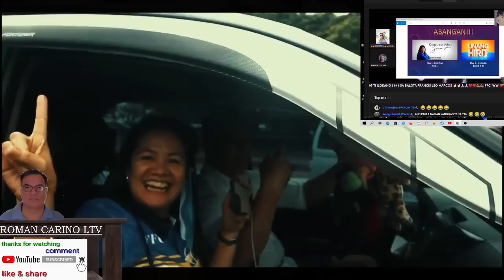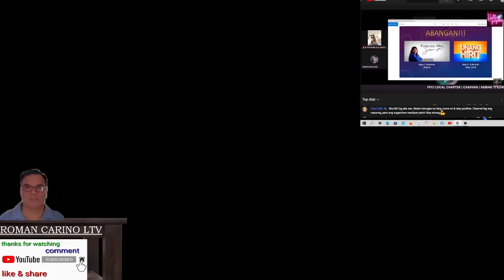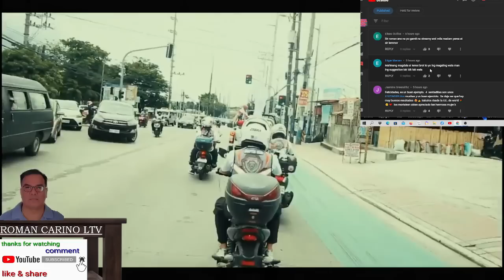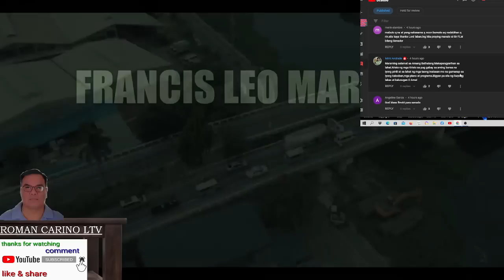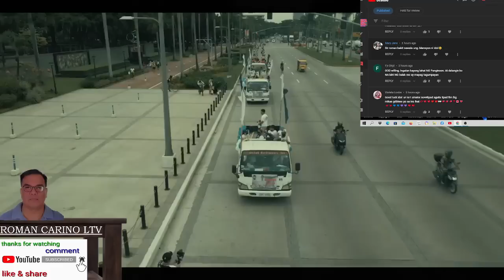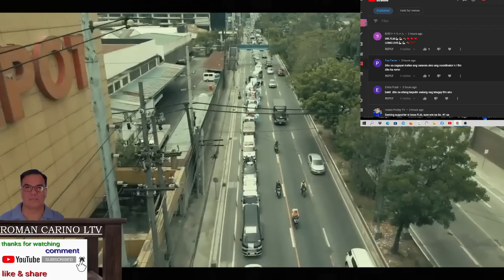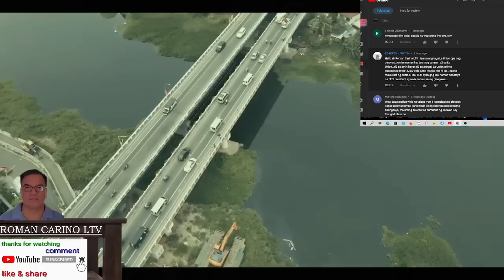ETO NA ANG PINAKA AABANGAN KAY IDOL FLM SA GMA KMJS MAMAYA NA ALAMIN